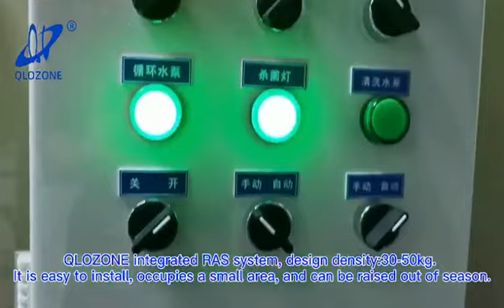integrated drum filter for indoor fish farming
Guangzhou Qili Environmental Protection Equipment Co., Ltd. is a high-tech enterprise dedicated to research, development, design, production and. sales of ozone equipment. Specialzing in ozone technology research, ozone equipment design and manufacturing, ozone application engineering design and ozone. system equipment installation, commissioning, operation and maintenance, In the modern fish pond breeding, kitchen cooking fumes, water treatment. Air treatment and other related fields have a wealth of experience! Qilil air source, oxygen source, pipeline-specific, ozone water machine, oxygen generator, ozone detector and other products are sold at home and abroad.